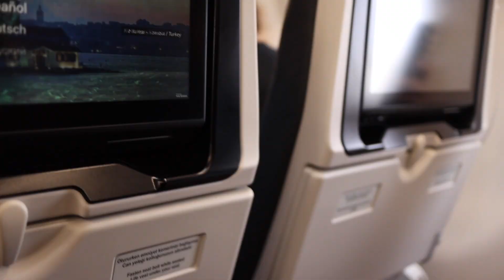Viajamos hasta CAPPADOCIA, la ciudad de un cuento 🇹🇷 vlog 1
Heheyy!!! Nos vamos, esta vez hasta... CAPPADOCIA! Uno de los destinos que más ganas teníamos de visitar desde que estuvimos en Estambul por primera vez.

LAS MEJORES OFERTAS EN AMAZON

MATERIAL DE GRABACIÓN:
CÁMARA:
Canon M6 mark II
Objetivo pancake
Objetivo 50mm